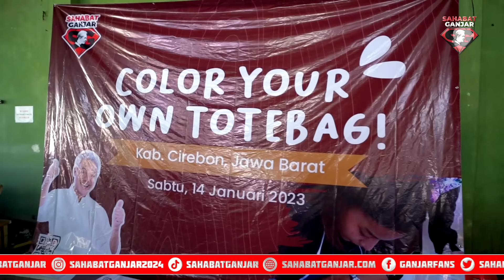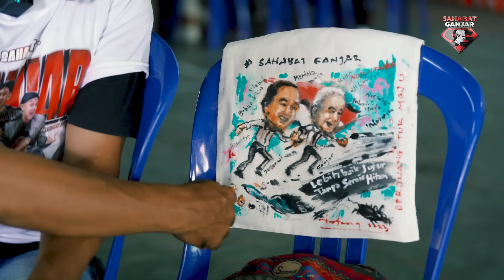BAGAIMANA TANGGAPAN PARA SENIMAN MELIHAT KARAKTER GANJAR PRANOWO?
Banyak sekali bidang yang bisa digunakan untuk mengimplementasikan imajinasi gambar yang ada dibenak kita.

Salah satu bidangnya adalah Totebag ini. Para milenials ini berkumpul untuk melukis totebag bersama Sahabat Ganjar.

Lalu, apa ya kata seniman lukis kali ini tentang kegiatan untuk Ganjar Pranowo ?? Langsung simak aja yuk videonya.